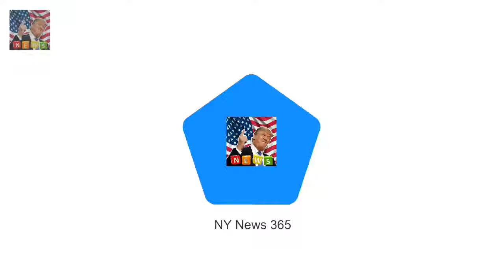And anticipating her grand ent Natarsha Belling gushes over Lisa Wilkinson and calls her fabulous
Lisa Wilkinson is set to spice things up when she debuts on The Project on Sunday night
And anticipating her grand entrance is Natarsha Belling who says she is incredibly excited for the 58-year-old to come across and join her at Network Ten

James Franco grabs lunch with pal Jeff Garlin after Oscar snub  The actor 39 looked somewhat ston: